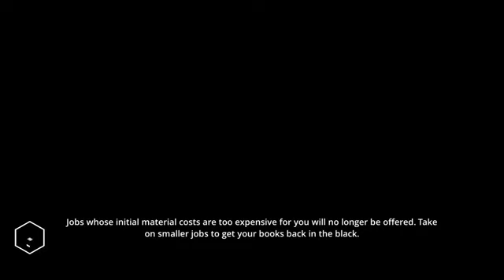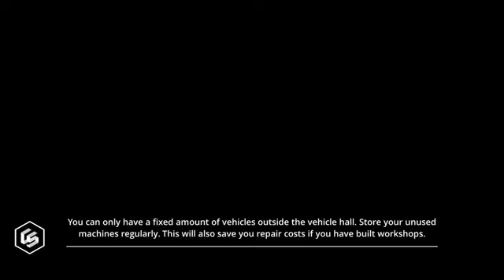TIR OYUNLARI,RC ARABALARLA SİMÜLASYON OYUNLARI OYNAYIP ŞEHİR KURUYORUZ,EURO TRUCK SIMILATOR